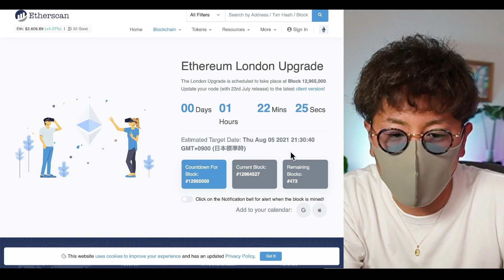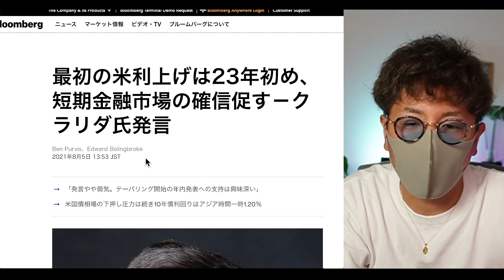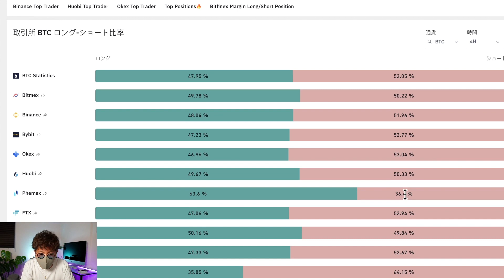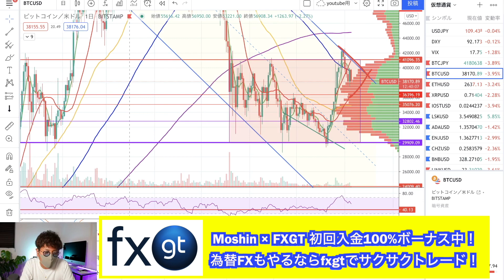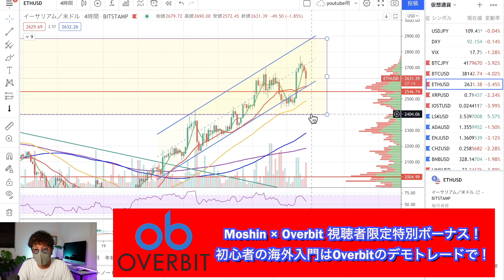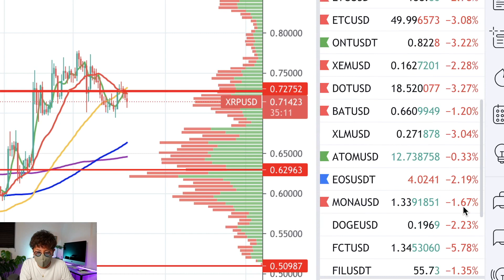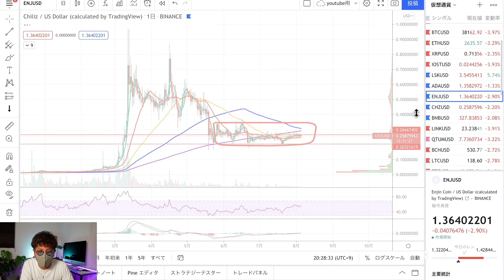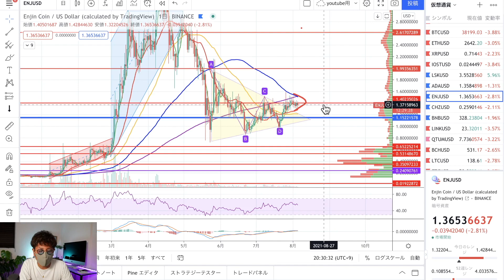イーサリアムアップグレード後の展開は？強い動きを見せるLSK含めたアルトコインの展望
◾︎モーシンが使ってる海外取引所
・Bybit
操作画面が超分かりやすい、レバレッジ100倍、追証無し、日本語でのサポート充実の人気の取引所。登録者＆取引高爆増中！信頼感抜群です😊

500倍レバレッジ、追証なし、日本円入金OK、日本語サポート充実の今注目の海外取引所。登録で5000円、初回入金で100%ボーナス中！

10代はスポーツに打ち込み、国体、インターハイ等の全国大会に毎年出場する。しかし、大学進学に失敗したことを機に将来を失望。あらゆるギャンブル等で失敗を重ね、ダメ人間生活を送っていた。